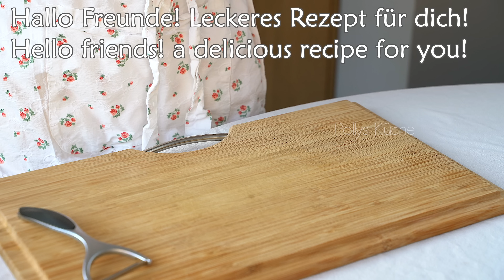Essen Sie Tag und Nacht. Minus 5 kg in einer Woche! SCHNELL UND OHNE DIÄT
Hallo Freunde! Heute zeige ich euch ein gesundes und leckeres Rezept! Dieses Gericht hilft Ihnen, schnell und ohne Diäten abzunehmen! Minus 5 kg in einer Woche! Essen Sie Tag und Nacht und nehmen Sie ab! Auf die richtige Ernährung kommt es an! Dieses Essen macht satt für den ganzen Tag! Enthält wenig Kalorien und viele Vitamine! Schnell und ohne Diät abnehmen!🔥

Rezept: 📌
Kartoffel.
heißes Wasser hinzufügen.
Salz.
kochen bis fertig.
Dill und Petersilie.
2 Hühnereier.
Semmelbrösel.
2 Esslöffel Maisstärke.
Lieblingsgewürze.
Mischen.
Olivenöl.
Bei schwacher Hitze 3-4 Minuten auf jeder Seite braten.
Es ist lecker und gesund! Probieren Sie unbedingt das Kochen aus.